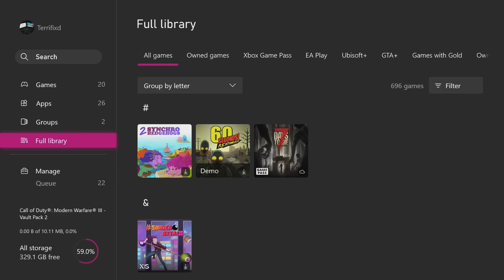Early Access: How to Download MW3 OPEN BETA on XBOX…